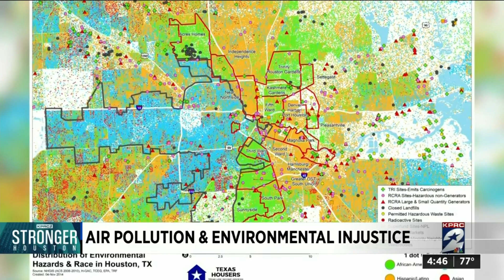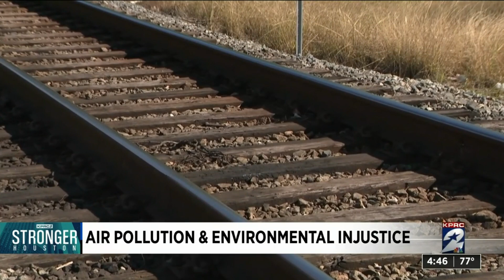Stronger Houston: Air pollution and environmental injustice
Stronger Houston dives into air pollutions